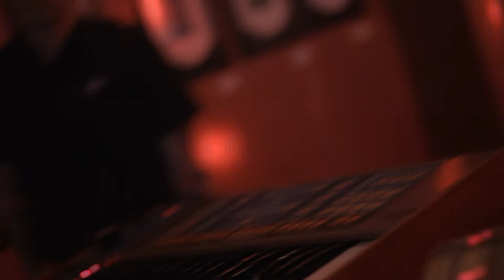DEATH DOMAIN // Live at ÜBERBAHN [July 24, 2015]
Special performance by DEATH DOMAIN.

Date: July 24, 2015
Venue: The Falcon
Location: Thornton Park (Orlando)

01. Vampyroteuthis Infernalis
02. Programmed Cell Death
03. Eva Braun

Filmed by: David Wilcox
Edited by: Nick Mariano